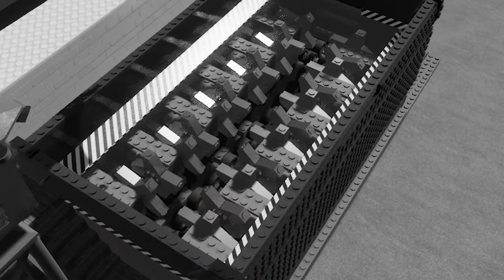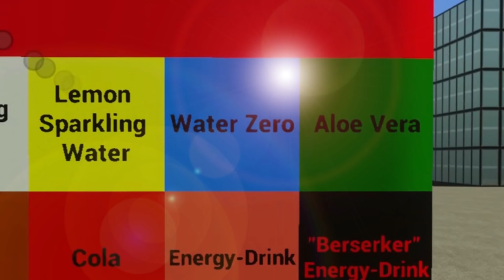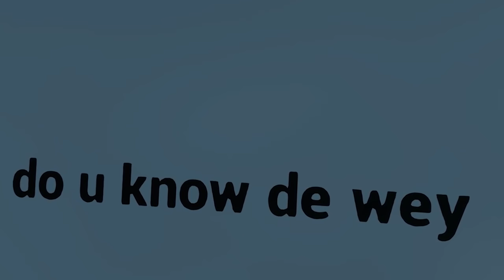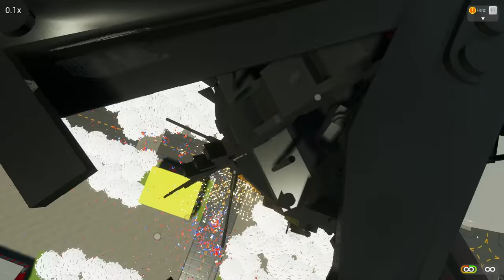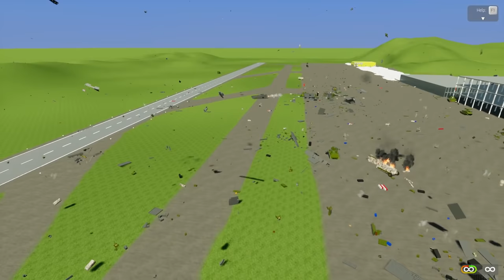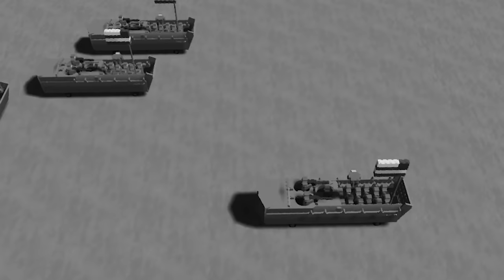HUGE LEGO CAR CRUSHER DESTROYS CARS IN JUNKYARD! - Brick Rigs Workshop Creations Gameplay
Enrique is back with some all new ways to crush and crumple some cars.  Just like the once magnificent mulcher, the thing has been turned on it's side and is now a brilliant green and blue beast that snacks on the frames of cars...and whatever else we can fit in there.  Of course, we also have to check out the orbital cannon which is always amazing.  Buildings will fall, bricks will fly!